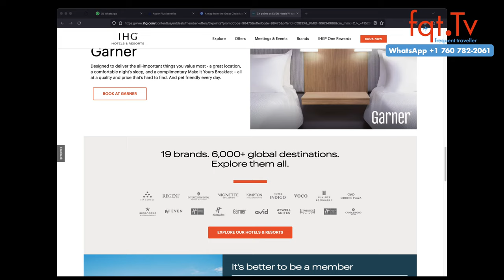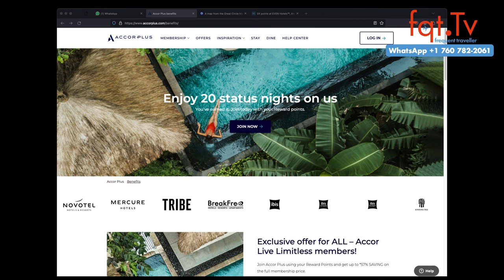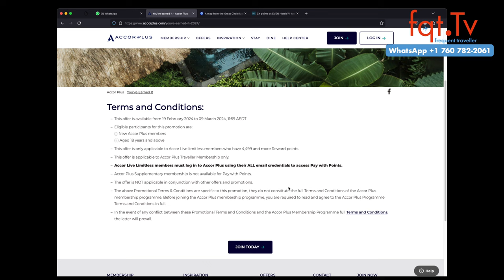🔥 DEAL ZONE: Lufthansa First Class ab Skandinavien ab 2.699 Euro ✈️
Fragen des Tages: Welche Programme würdet ihr gerne sehen? Was ist dein Lieblingsprogramm zum sammeln?

00:00 Intro
01:10 Wyndham Hotels mit 15% Rabatt
02:24 IHG Rewards dreifache Punkte
05:00 Accor Plus Mitgliedschaft mit Rabatt
08:20 World of Hyatt Bonus Journeys Anmeldung startet
09:56 DEAL ZONE: Lufthansa First Class ab Skandinavien ab 2.699 Euro

Clubhouse - @LFCorsten